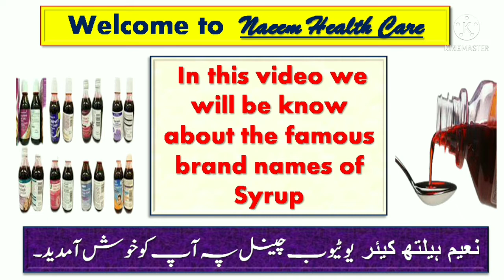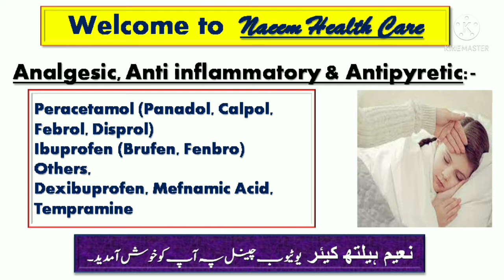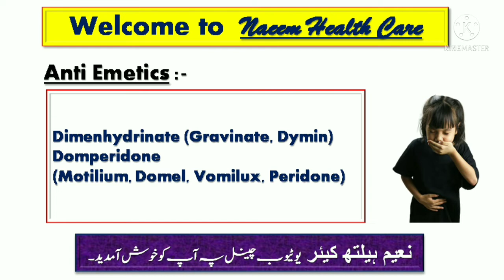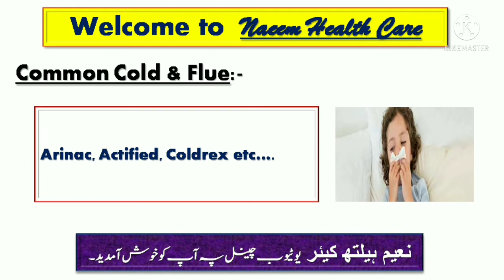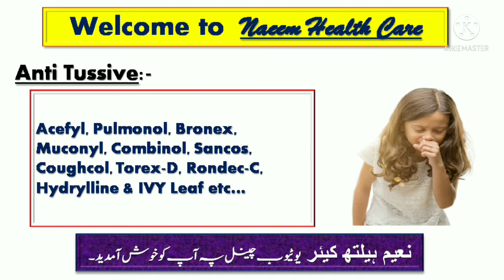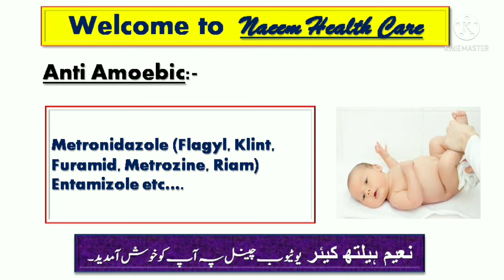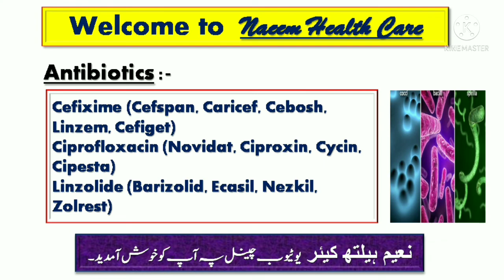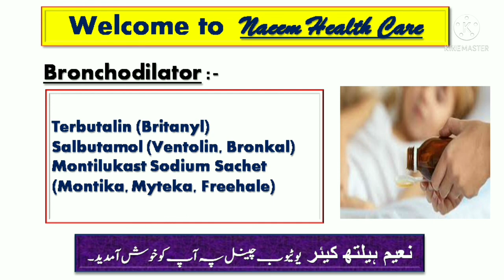Commonly Used Pediatric Medicines || Useful Medicines for Babies and Kids || Syrups Used for Childs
!!Pediatrics is the branch of medicine that involves the medical care of infants, children, adolescents, and young adults. In the United Kingdom, paediatrics covers patients until age 18 !!
What are the 10 most common medicines?
What are 5 of the most common prescription medications?
What medications are used off label in pediatrics?
What are antibiotics used for kids?